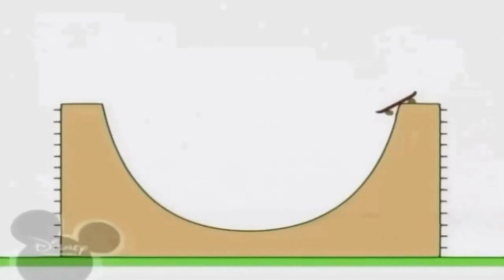23 жовтня 2021 р.(3)